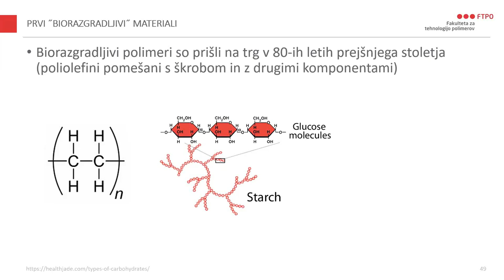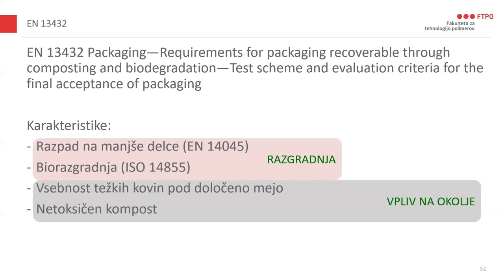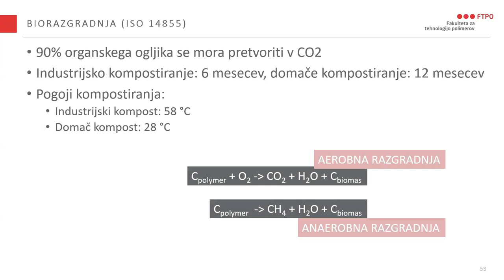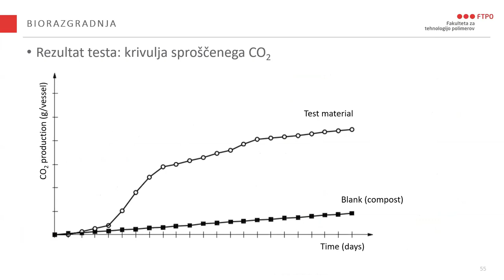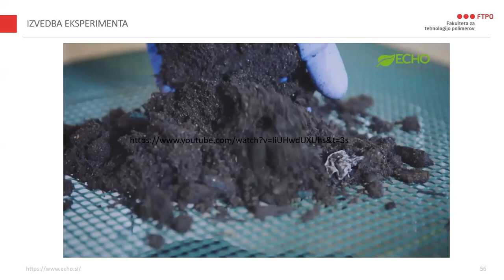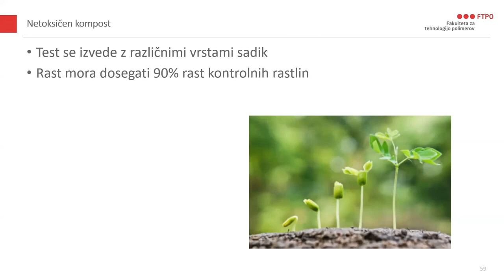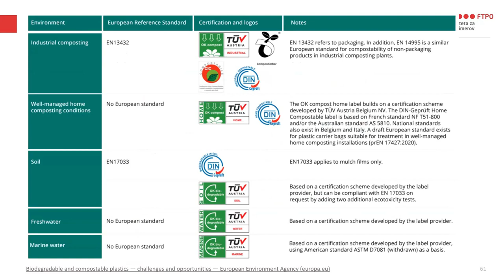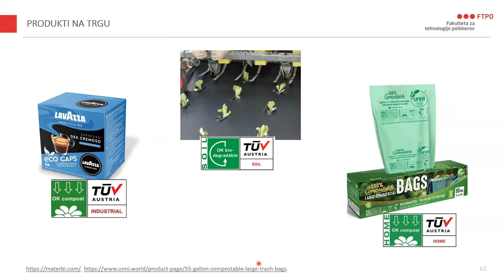1.7 Webinar 1 - Razgradljivost polimernih materialov, dr. Irena Pulko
Prvi webinar projekta Mikroplastika - jutrišnji makro problem, dr. Irena Pulko, Visoka šola za tehnologijo polimerov, Slovenj Gradec, 19. januar 2022.